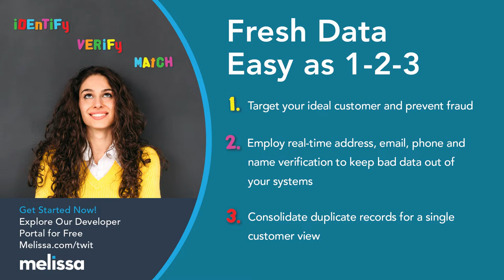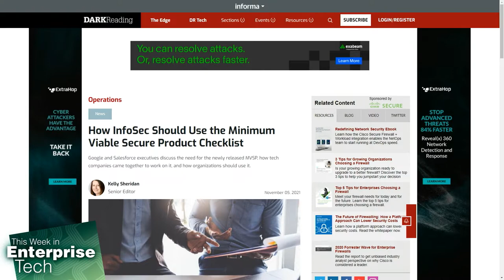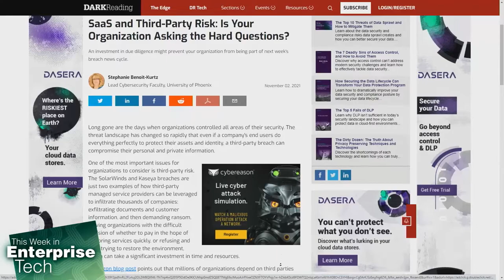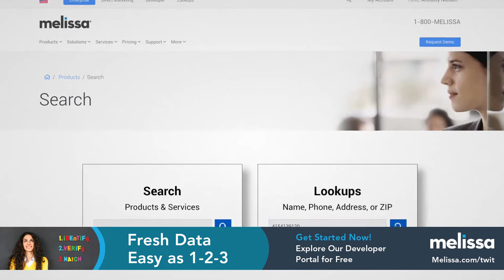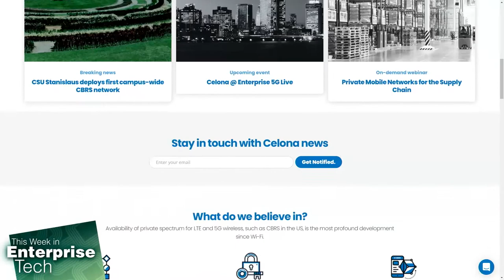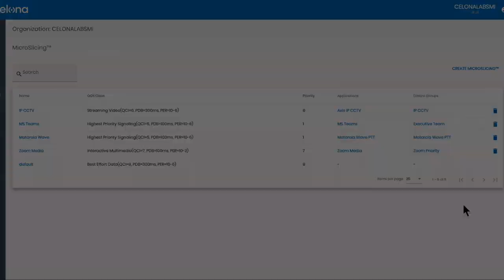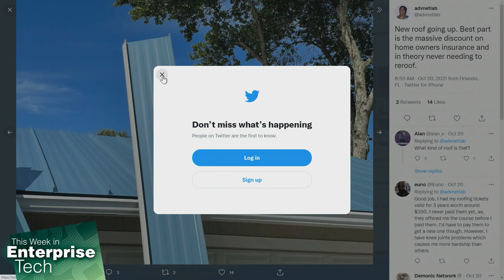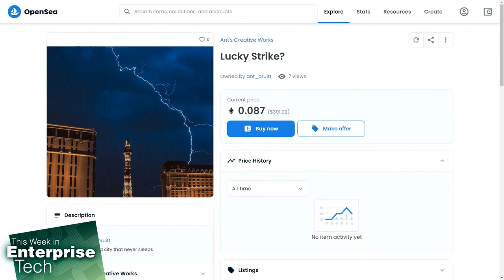Cinco de Cellular - Third party SaaS security, private mobile networks with Celona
• The Justice Department is stepping up to combat ransomware and cybercrime
• Google and Salesforce: How companies should use MVSP
• Updating your service address a few feet delays Starlink orders
• Hackers are breaking into networks today for more data tomorrow
• Questions to ask to help reduce risk and understand SaaS security
• Rajeev Shah, CEO of Celona talks about simplifying private mobile networks for organizations